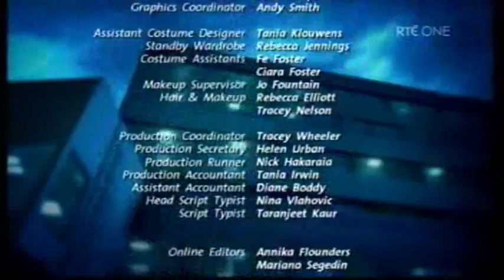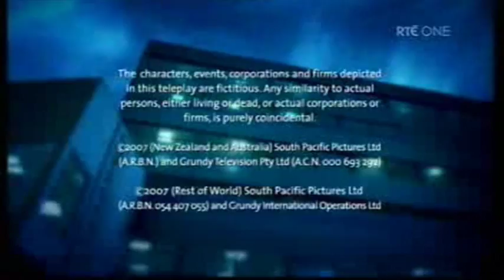Shortland Street ep 3730 pt2/2 BYE BYE TO THE OLD HOSPITAL!